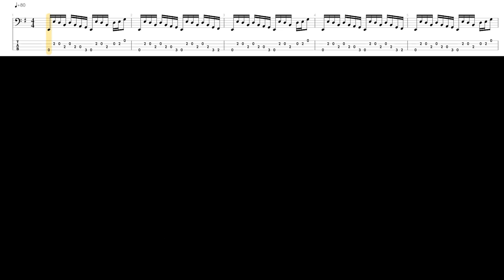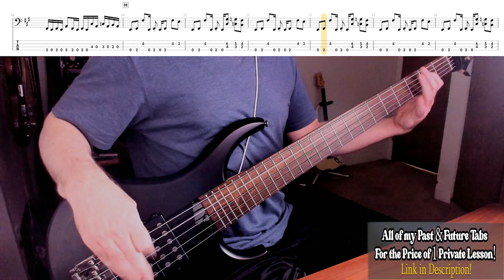Rage Against the Machine-Bombtrack-Bass Tab-Bass Cover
You can get all of my past & future tabs in PDF format (383 & Counting) for just $29.95 or you can purchase many separately based on the artist

Bass Used: MTD Super 5 with MTD Nickelwound Strings

Outboard Signal Chain: Wampler Corey Wong Compressor+Buzz Audio Elixir Preamp+Ingram Engineering EQ52+Wes Audio Tube Compressor+SSL Ultra Violet EQ